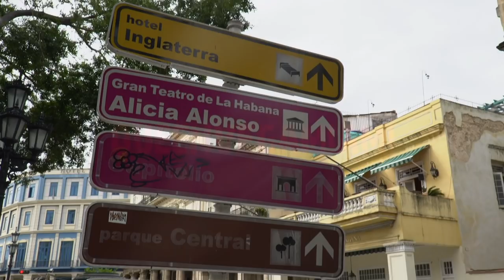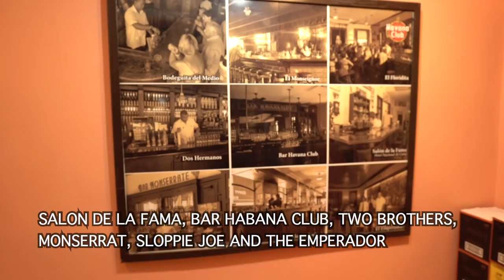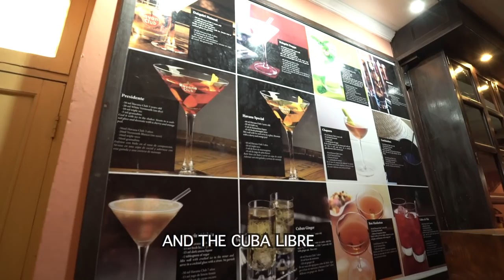MIRA LO QUE PASO CUANDO FUI A La Habana A PROBAR CUBAN RON VLOG 018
UNA CUBANA POR EL MUNDO: RECORRE LAS CALLES DE LA HABANA , CUBA

En este video recorro las calles de la Habana cuba.
Le debia este video a mi gente de Cuba, muchos seguidores me escribian preguntandome como era possible que no habia aun subido un video en mi Habana

En realidad ya he grabado varias veces en Habana y en varadero pero tengo demasiados videos en lista de espera

Viaje a la Habana por pedido de ustedes mis seguidores quienes me pidieron que recorriera el malecon y les trajera ron y Tabaco Cubano. Hace unos dias atras hubo un tornado en mi pais, y decidi aprovechar y ademas de ir a grabar mis videos llevar donaciones a totals desconocidos

En este capitulo me veran caminando la Habana de bar en bar, en busca de los amigos que ya no estan. Mis amigos todos se fueron. Algunos muy jovenes murieron en el mar cruzando el Caribe para llegar a Miami

Ron Tabaco y café y mucho mas para todos los que no estan y viven en mi memoria.
LOS AMO Y SIEMPRE LOS EXTRAÑARE

Este video es bilingual porque yo soy Cubana-Americana y vivo en Miami y siempre viajo con un amigo Turco.

Por favor subscribete a mi canal para que veas mis increíbles experiencias en Cancun, Istanbul, Habana, Varadero, San Juan, New York, Turquia  y mucho mas...

Tambien sigue